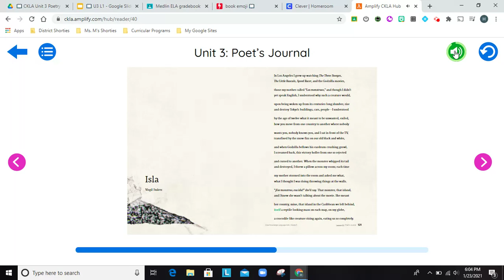U3 L11 Isla